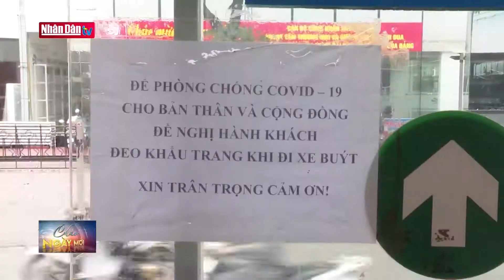Thực hiện nghiêm quy định phòng, chống dịch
Thực hiện nghiêm quy định phòng, chống dịch | Truyền Hình Nhân Dân
1. Dự Báo Thời Tiết Hôm Nay